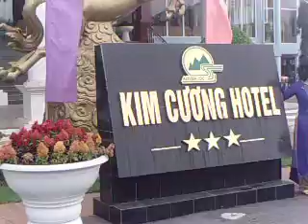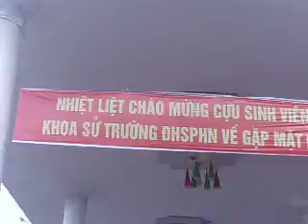CSV Lịch Sử (1976-1980) Thăm đảo Ngọc, Thanh thủy , Phú Thọ.